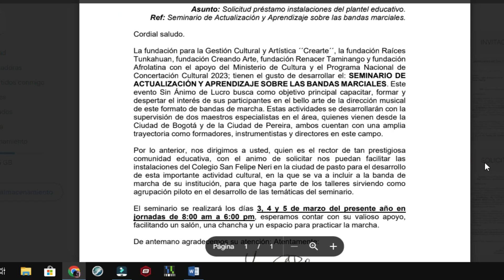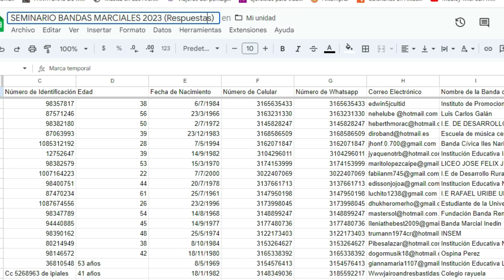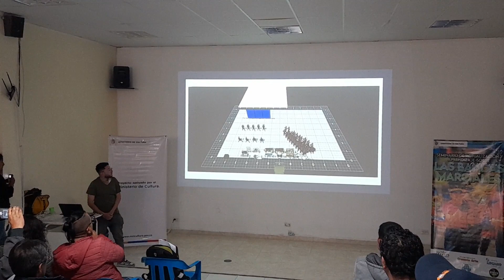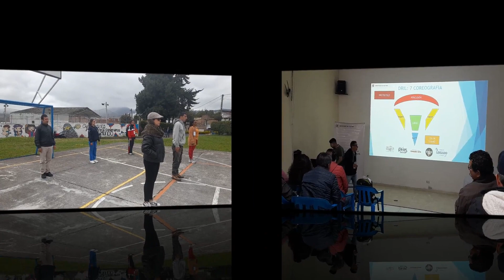Video Clip Final: SEMINARIO DE ACTUALIZACION Y APRENDIZAJE SOBRE LAS BANDAS MARCIALES. 2023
El objetivo principal de este proyecto consistió en fortalecer la práctica artística y cultural de los procesos de bandas marciales, mediante la capacitación, actualización y el compartir de saberes que promovió la reactivación social y cultural en torno a esta importante área musical y formativa.

El proyecto dio inicio con un diseño y publicación de un afiche alusivo al proyecto el cual motivó a la inscripción y participación de los diferentes agentes quienes en el tiempo estipulado se inscribieron oportunamente acogiéndose al reglamento de participación el cual especificó unas características mínimas para cumplir con los requisitos de vinculación. Tras realizar este proceso de inscripción se procedió a crear una base de datos en formato Excel el cual sistematizó y organizó toda la información recopilada al finalizar el proceso de inscripción. Esta base de datos nos sirvió como un precedente para conocer algunos de los agentes directivos que están a cargo actualmente de procesos de bandas marciales y así mismo poder establecer estrategias para la atención y realización del semanario taller.

Se procedió a contratar w docentes talleristas de amplia experiencia musical en el área de las bandas marciales; quienes estuvieron liderando y organizando el área formativa que aportaron a crear 4 planes de estudio que orientaron las temáticas planteadas del seminario taller propuesto. Las clases se desarrollaron exitosamente haciendo uso de las instalaciones educativas del colegio San Felipe de la ciudad de pasto en donde un gran número de docentes directores de bandas marciales participaron y aprendieron del desarrollo de estos contenidos específicos. Al culminar este seminario taller se entregó un certificado de participación a cada uno de los docentes que cumplieron a cabalidad con su asistencia y la participación en el contenido de este seminario taller.

También contamos con un componente de visitas pedagógicas en donde tuvimos la oportunidad de realizar cuatro visitas a lo largo de este proyecto contemplando los municipios de: San José de Albán, Linares, Pasto y corregimiento el socorro. Quienes tuvieron la oportunidad de tener un taller personalizado logrando de esta manera visualizar o mejor trabajo con esta área formativa.

Por otra parte destacamos que en total se realizaron tres muestras artísticas en los municipios de: San José de Alban, Linares, y San Juan de Pasto. Estas muestras musicales dan evidencia de la calidad formativa y de la diferencia a las tradicionales prácticas que se venían realizando, logrando de esta manera enfocar un presidente más actualizado en torno a esta importante área musical de las bandas marciales.

Como conclusión que demuestra el impacto social y cultural desarrollado, fue la edición y publicación de un video clip alusivo a nuestro proyecto el cuan conllevó a dar muestra de los resultados adquiridos en este tiempo y espacio. Logrando de esta manera dejar la evidencia que demuestra la amplia participación, gran acogida y aporte que se deja a la realización de este seminario.

Agradecemos finalmente al ministerio de cultura y el programa nacional de concertación por apoyar significativamente a este proyecto que contribuye notablemente al fortalecimiento de la práctica de la música marcial en nuestro departamento, también a las demás entidades y personas naturales que se vincularon para poder gestionar y fortalecer aún más este proyecto cultural.